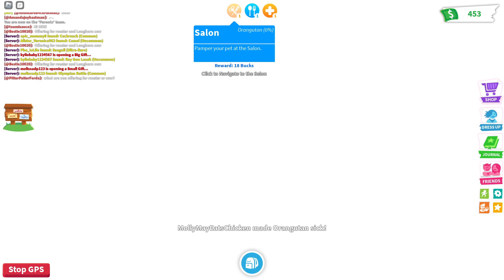MONKE RETURNS in Roblox Adopt Me 🦍